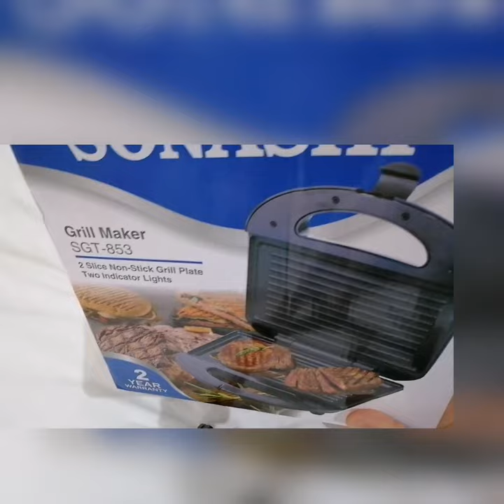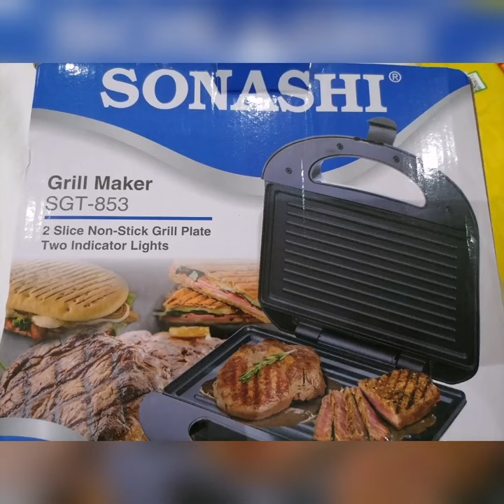Grill Maker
Musician: @iksonmusic